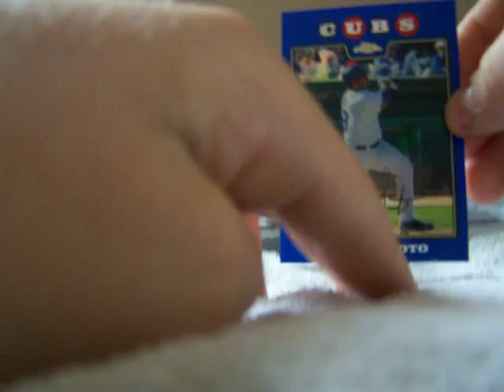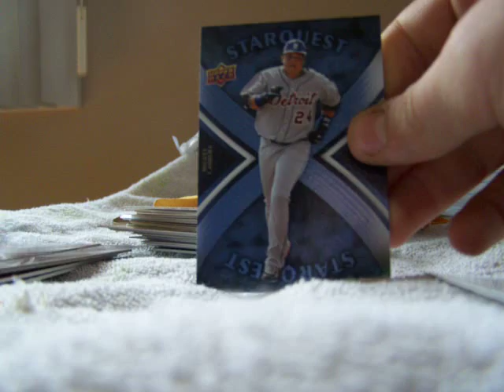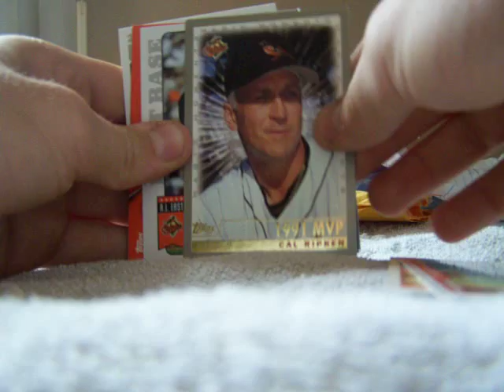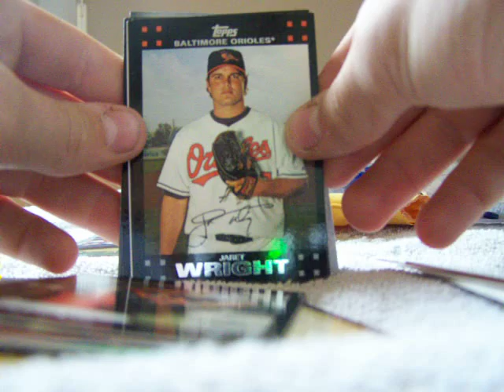mailday, Orioles MOJO from Greaterhamdenjrob13 and jwh1969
orioles are PC